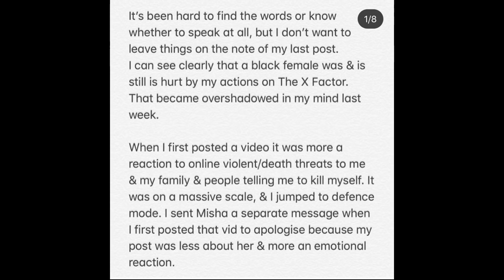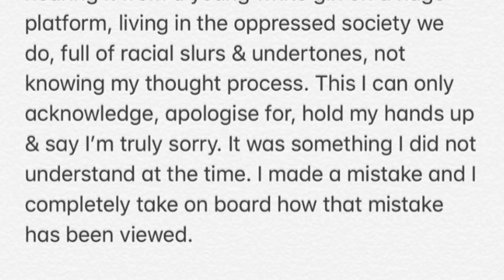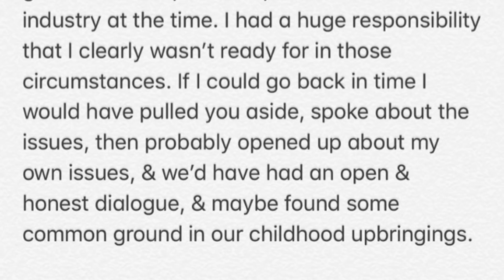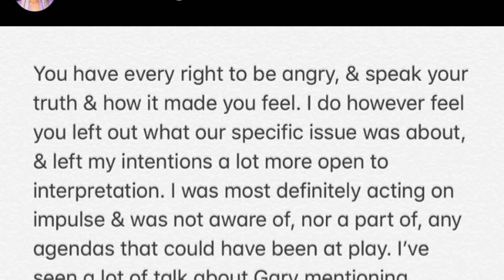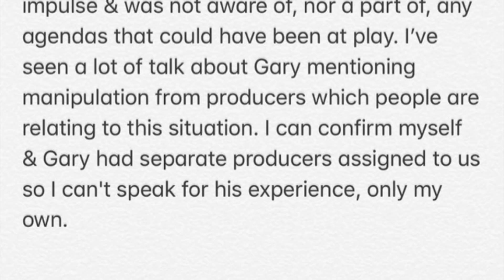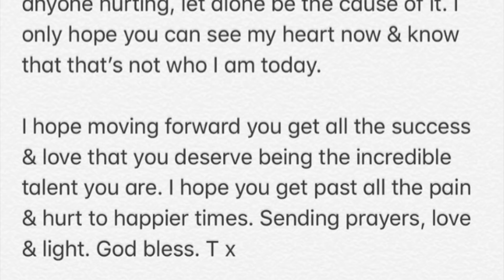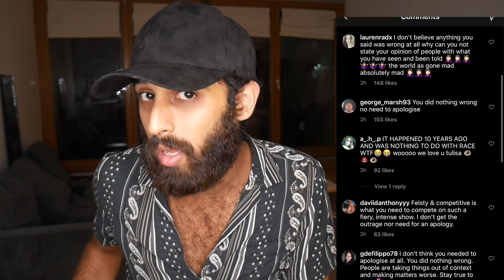TULISA SPEAKS OUT AGAIN, ADDRESSES MISHA B, GARY BARLOW.